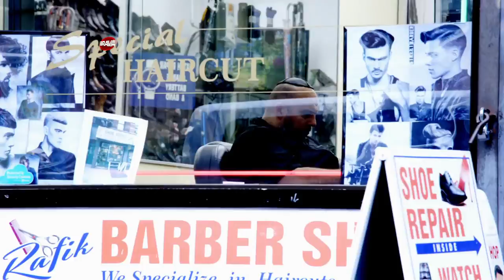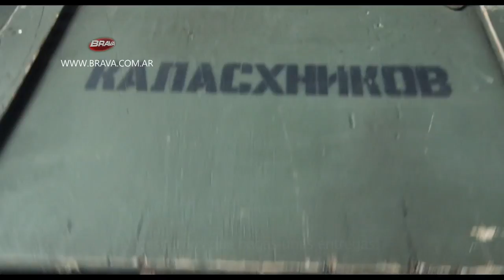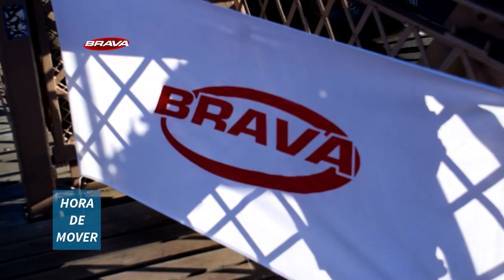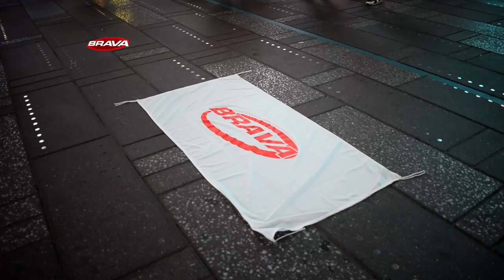BRAVA en el SIE7E